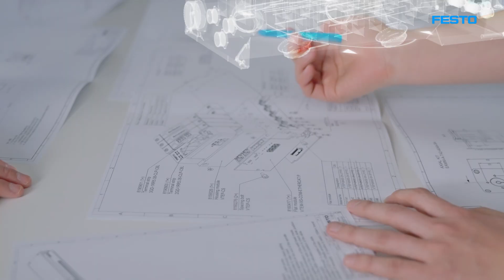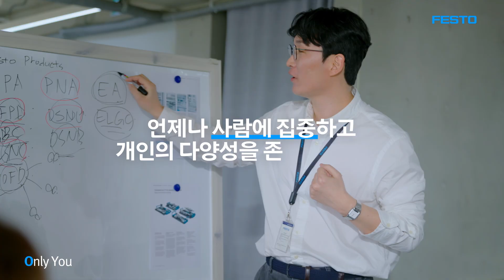FESTO Korea EVP Communications Film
FESTO Korea | 2023 EVP Communications Film

우리는 'FESTO' 합니다!